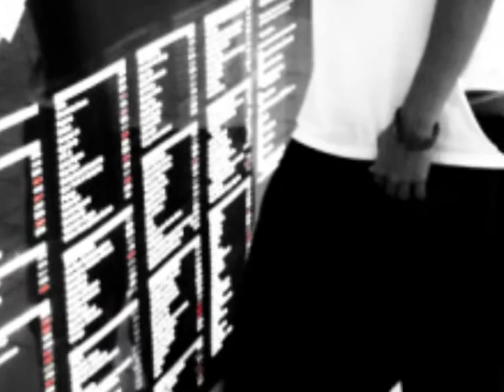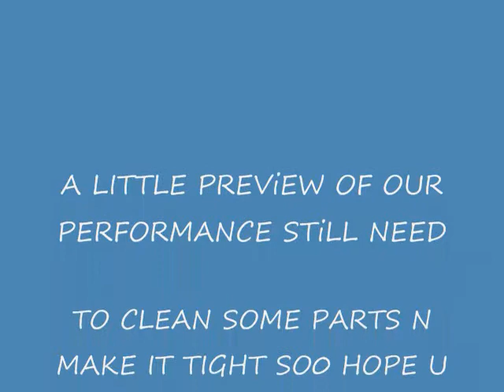SUPERHUMAN_WCD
THiS CHOREOGRAPHY CAME FROM A PERSON WHO REALLY INSPIRED ME AND STUFFF ENUFF SED .STILL A LIL RUSTY FRST DAY OF REHERSALS BUT HERE IS A SNEAK PREVIES